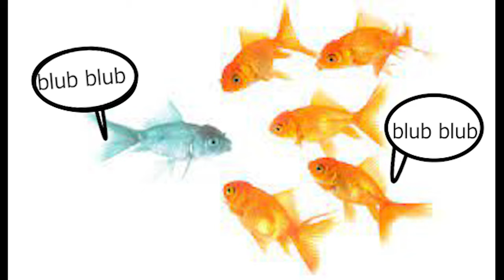cara ikan berkomunikasi dan merasakan lingkungan sekitarnya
ni pokoknya basic basic aja, belom nyampe penjelasan bagaimana ikan x komunikasi dengan ikan x dengan menyetrumnya